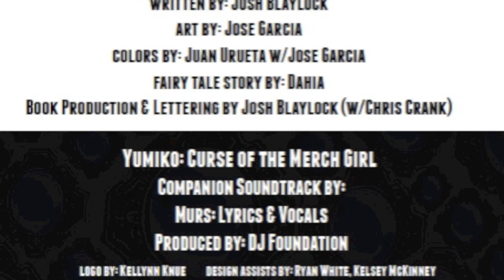Murs "Love" (Chapter 1 of 'Curse of the Merch Girl' Comic) Audio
Murs collaborated with Devil's Due Entertainment to create the comic book 'Yumiko: Curse of the Merch Girl.' Accompanying the comic book, Murs recorded a soundtrack.

Vocals & Lyrics by Murs
Story by Josh Blaylock of Devil's Due Entertainment
Illustrated by Jose Garcia
Song Produced by DJ Foundation

2013 Murs 316/Devils Due/Duck Down Music

Follow: @Murs | @DevilsDue